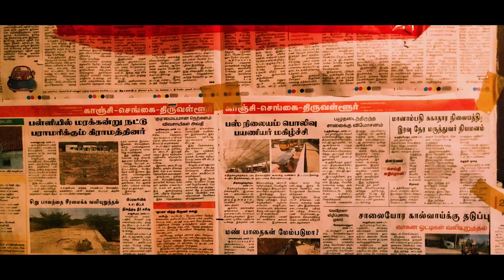EVANESCE OFFCIAL SHORT FLIM 2020 | PART 1-DILEMMA |NEW TAMIL SHORTFLIM | TriPle MeaNing ProDucTions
CAST -
Abishek
Ashwadh
Keerthy ram
Kishore ravi
Santhosh
Rahul
Varun vidyaarth
Vishal

DIRECTION - MADHAN KUMAR.M AND BALAJI SRIDHAR.S

COPYRIGHT :

EVERYTHING IN THIS CHANNEL IS CREATED BY THE OWNER ITSELF - (TriPle MeaNing ProDucTions) USING ANY CONTENT WITHOUT MY PERMISSION IS
NOT GRANTED.